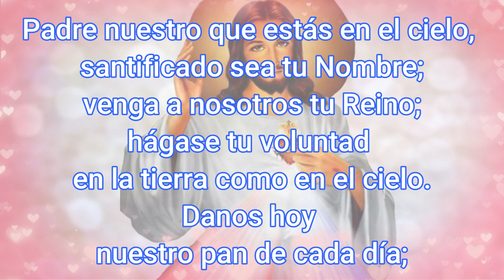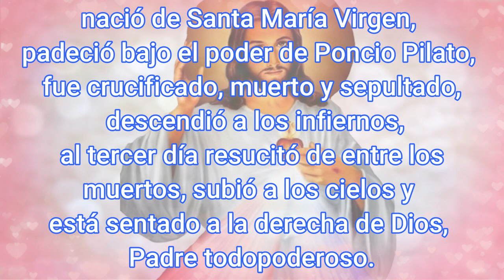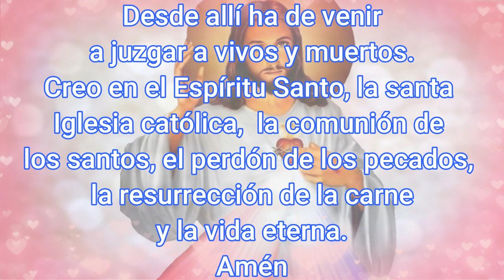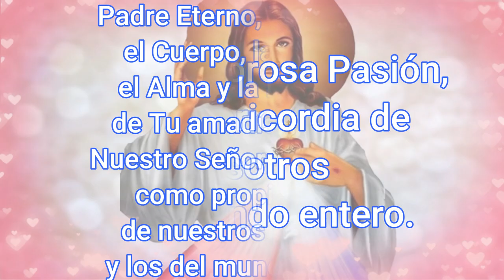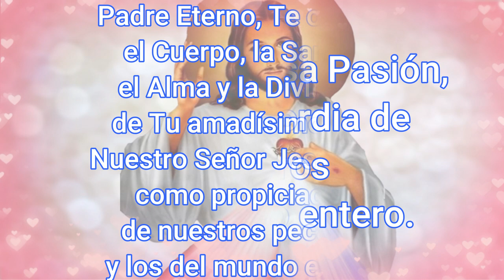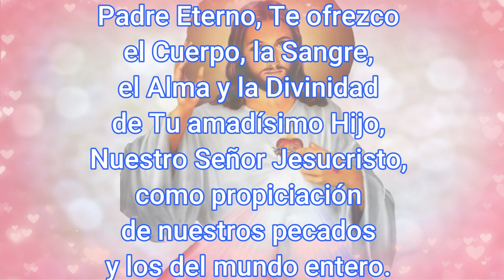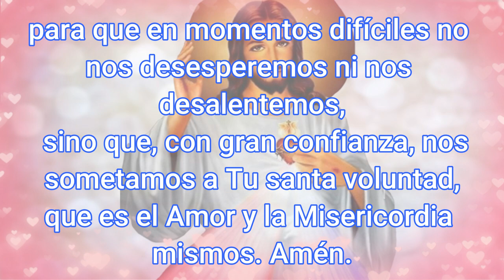Coronilla a la Divina Misericordia Hoy 6 de Marzo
list=PLbv57DWnp_eMs1XqlhUeIHPDB3cZp5HMG

Que la paz del Señor este contigo.